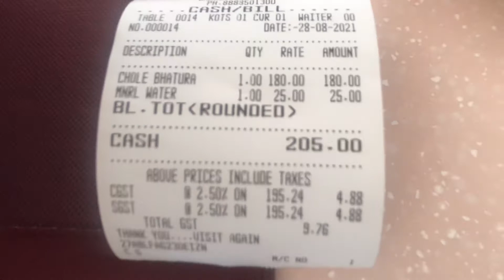Chole kulche in Pune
samarth shingare iD